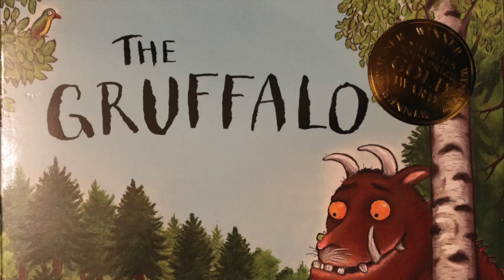The Gruffalo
Philip McGuinness narrates the Gruffalo by Julia Donaldson. Illustrations by Axel Scheffler